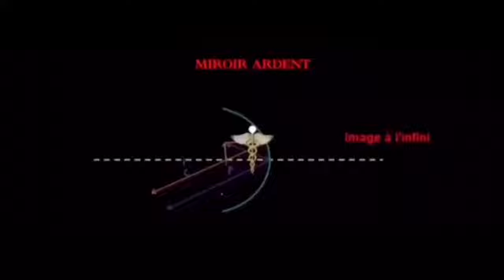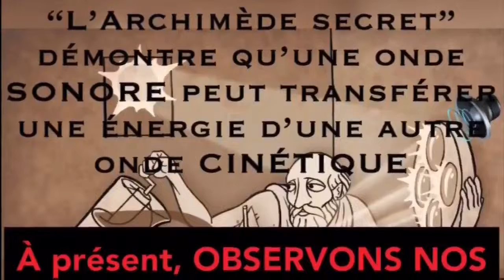Fuite scientifique, échappée du laboratoire du prof @raoult_didier révèle que le réseau d’antenne..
Fuite scientifique, échappée du Laboratoire du prof @raoult_didier révèle que le réseau d’antenne 5G peut transmettre le COVID19
3/ fuite scientifique, échappée du laboratoire du prof
révèle qu’une éventuelle résonance nucléaire électrique par EffetDeHall cyclotronique aurait pu transmettre par le réseau d’antenne directionnelle 5G le Microbe Coronavirus COVID19 a un organisme fragile.

Des mutations des ADN cellulaires
pouvaient être orientées par des particules quantiques se déplaçant par effet tunnel à l'intérieur des atomes d'un gène et modifiant les caractères chimiques des atomes constitutifs de la
molécule d'ADN considérée,
Modification du génome des organismes...